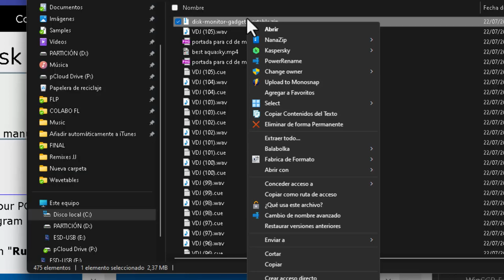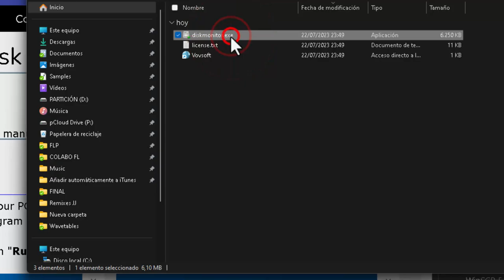Gadget para monitorear el espacio libre del almacenamiento en el escritorio. Gratis y Portable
Vovsoft Disk Monitor Gadget es un pequeño gadget simple para monitorear el espaciolibre en disco desde su escritorio. Muestra información en tiempo real del uso del disco. Las características incluyen colores definidos por el usuario, transparencia. Herramienta compacta con tamaño reducido. Muchas personalizaciones de usuario que cambian la apariencia de la aplicación. Monitoreo de espacio libre en disco desde su escritorio sin obstrucciones. Para cualquier tipo de usuario, que quiera monitorear el espacio libre en disco desde el escritorio sin obstrucciones.

Categoría: Escritorio - Otro

Soporta: Windows Windows11, Windows10, Windows8/8.1, Windows 7, WindowsVista, WindowsXP (32 bits y 64 bits)

Idioma: Inglés

Licencia: Freeware: sin molestias, sinanuncios, completamente funcional